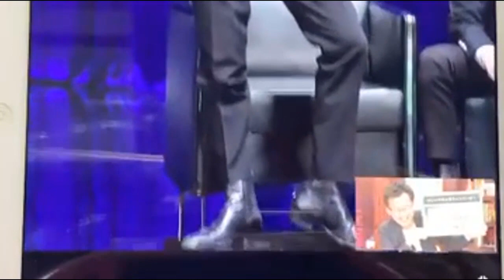200801 BTS MOTS- 7 The Journey Online Talk Event